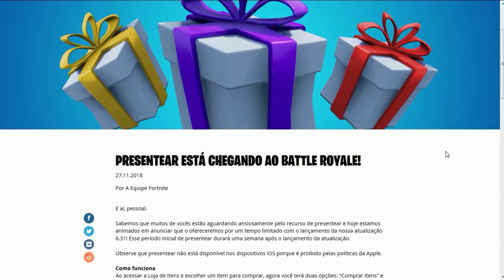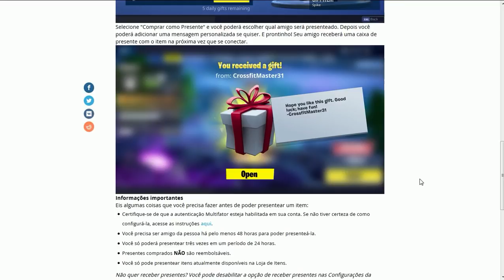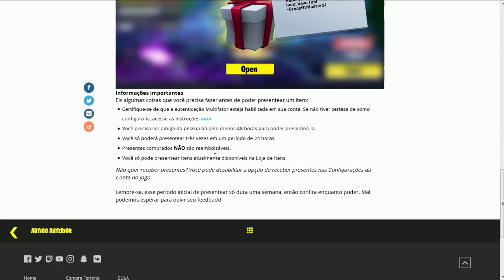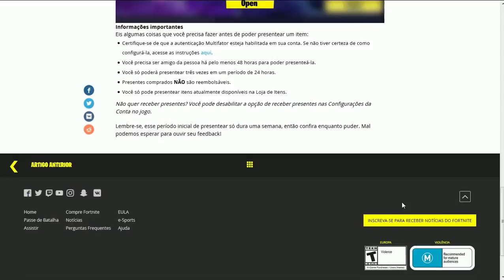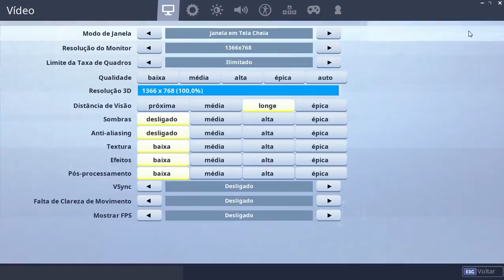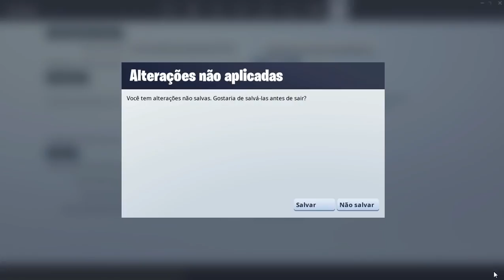FORTNITE - COMO ENVIAR PRESENTES PARA SEU AMIGO! SISTEMA DE PRESENTES CHEGOU!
Fala galera, Vagabbss aqui com mais um vídeo, e dessa vez ensinando a voces como enviar um Presente para seu amigo no Fortnite Battle Royale, utilizando o Sistema de Presentes que lançou hoje. Espero que gostem :)